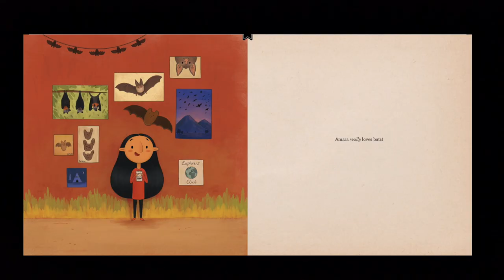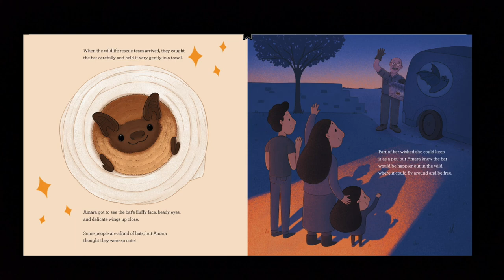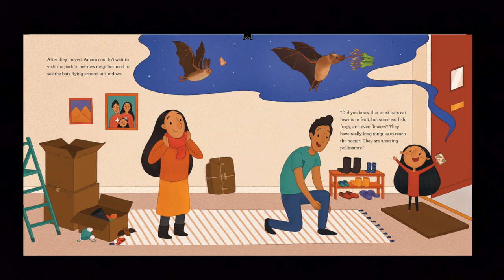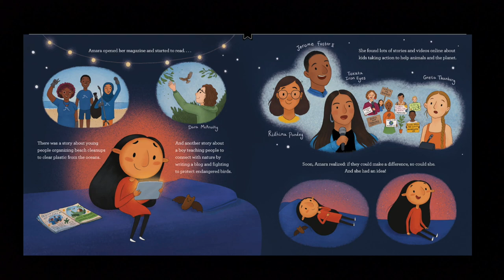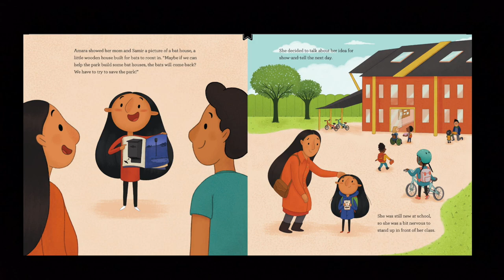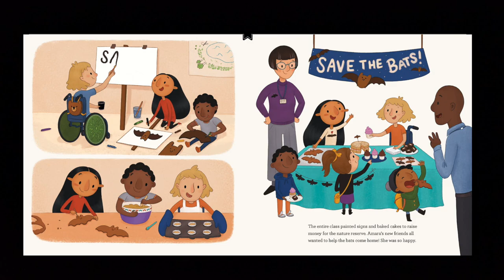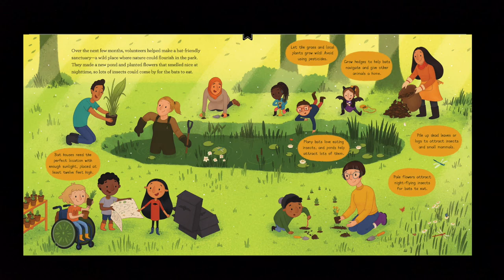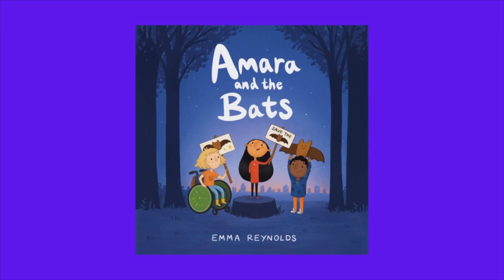Kids Book Read Aloud: Amara and the Bats by Emma Reynolds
This book is being read with permission from Simon and Schuster

Amara and the Bats
Written and illustrated by Emma Reynolds

Madison